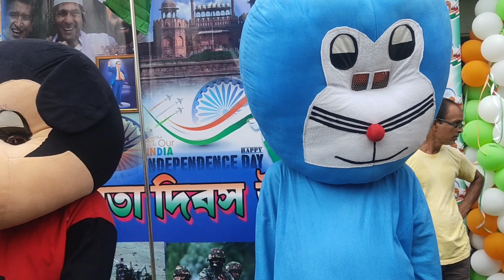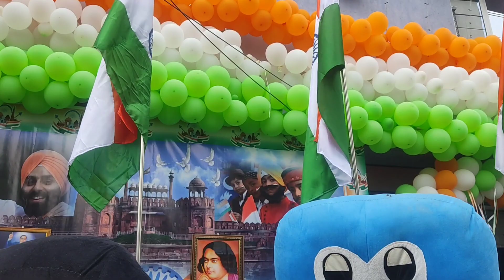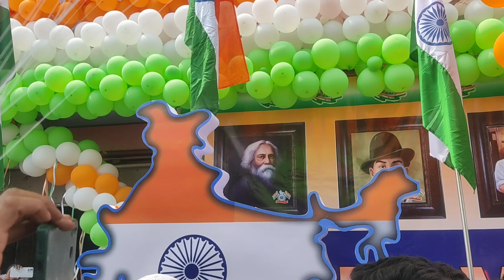ভীষণ মজা করল আমার মেয়ে,স্বাধীনতা উদযাপন এবং সঙ্গে সাংস্কৃতিক অনুষ্ঠান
স্বাধীনতা উদযাপন এবং সঙ্গে বিভিন্ন ধরনের সাংস্কৃতিক অনুষ্ঠান। বাচ্চাদের দেখার মতো অনেক কিছু হয়েছিল এখানে তাই আমার মেয়ে গিয়েছিল স্বাধীনতা দিবস পালন করার জন্য তারই কিছু সুন্দর দৃশ্য আপনাদের সঙ্গে শেয়ার করেছি

অনেক ভালো থাকবেন ধন্যবাদ